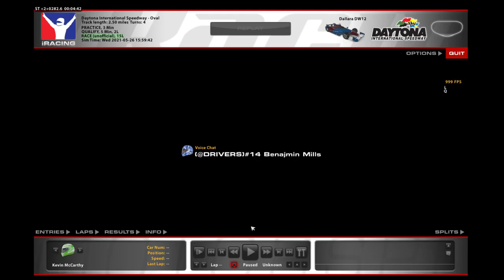thought was race but was bowling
We have been talking about talent